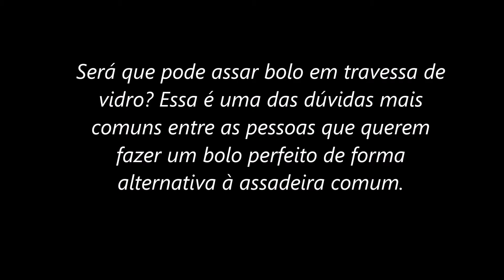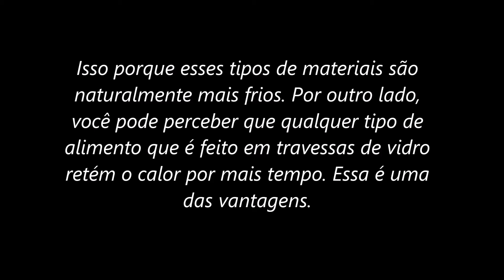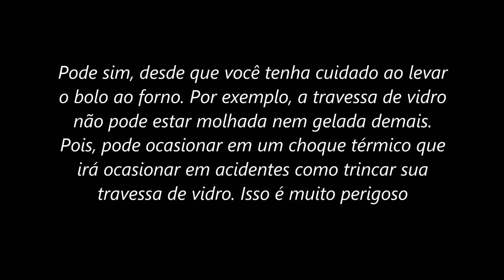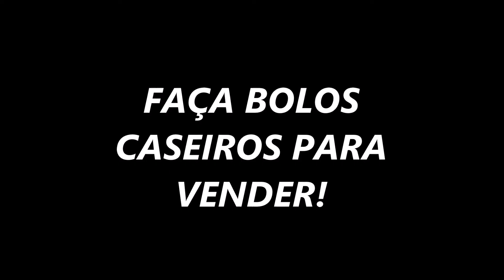PODE ASSAR BOLO EM TRAVESSA DE VIDRO?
Você pode assar bolo em travessa de vidro sim, porém é preciso ter alguns cuidados. Como untar muito bem a forma, escolha uma travessa que tenha indicação de que pode ir ao forno e fique sempre atento ao tempo.

Assista o vídeo e você terá mais dicas do que você e de como assar bolo na travessa de vidro.

CONTEÚDO DO VÍDEO:
- Assadeira de vidro X assadeira comum
- Pode assar bolo em travessa de vidro? Passo a passo!
- Travessa de vidro pode ir ao forno elétrico?

Receba mais conteúdos nossos ⤵⤵⤵